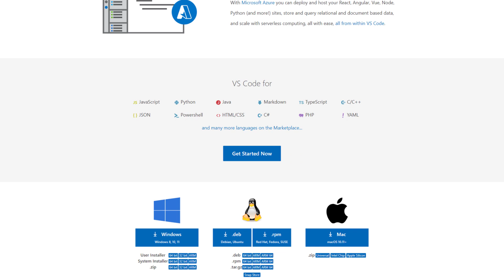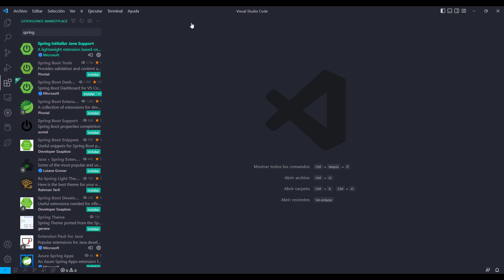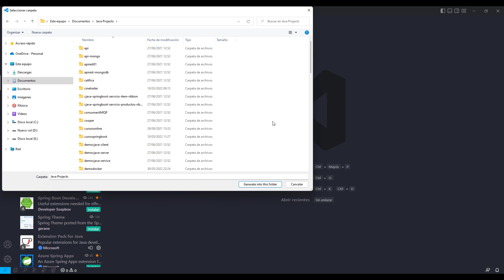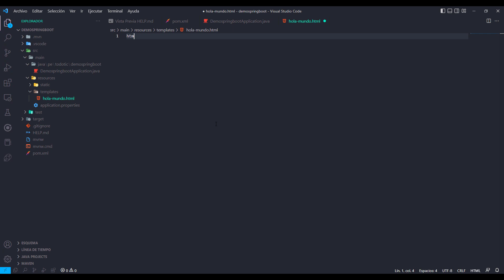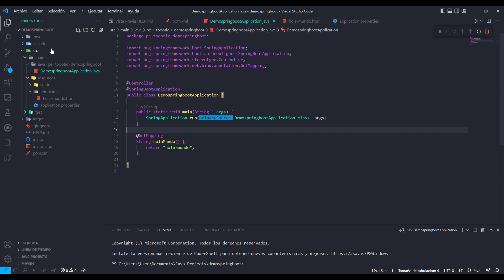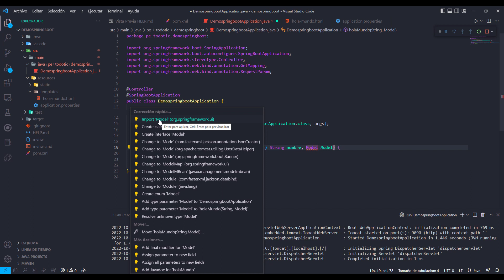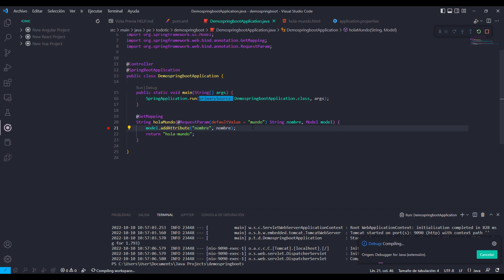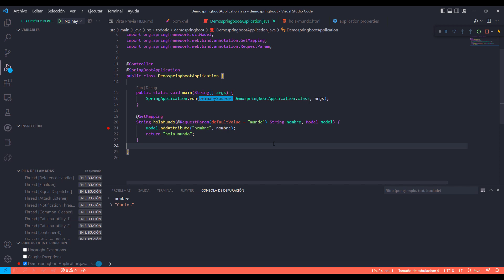VSCode para Java y Spring Boot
Visual Studio Code es un potente editor de código optimizado para crear y depurar aplicaciones web modernas. Es gratuito y multiplataforma. Y fue desarrollado por Microsoft.

Hola mi nombre es Darwin Galindo y hoy aprenderemos a configurar Visual Studio Code para programar con Java y Spring Boot.